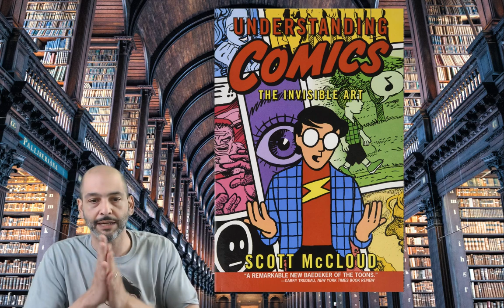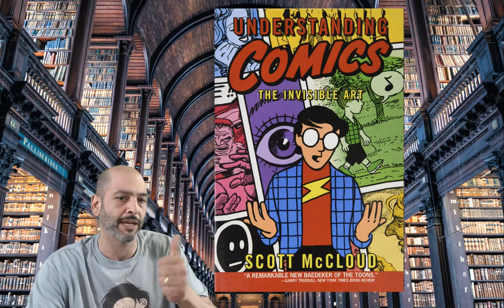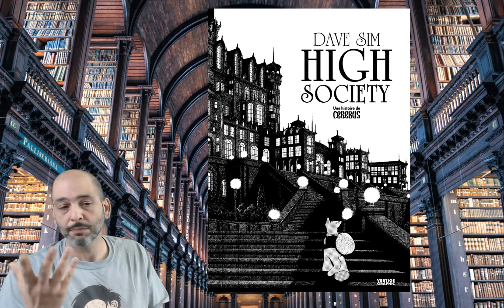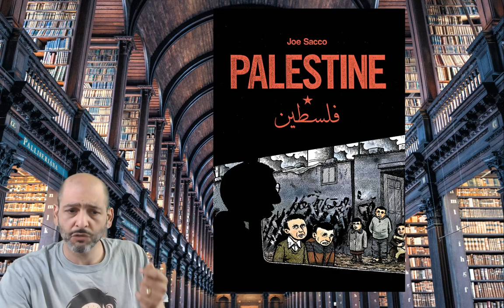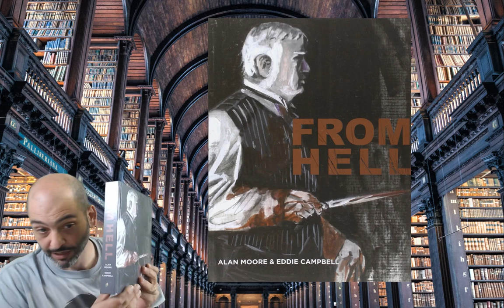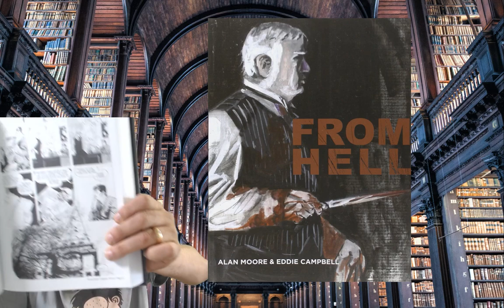Comics Without Capes: My Top Non-Superhero Comics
Join us in the graphic novel library as we explore the world of comics that don't have superheroes.  Got any suggestions for books I left out?  Leave your suggestions in the comments below!

1:30 Understanding Comics - Scott McCloud
2:15 Age of Reptiles - Richard Delgado
3:09 Hard Boiled - Frank Miller and Geoff Darrow
4:10 Jimmy Corrigan - Chris Ware
5:25 Cerebus High Society - Dave Sim and Gerhard
6:58 Maus - Art Spiegleman
7:49 Palestine - Joe Sacco
8:45 Reid Fleming World's Toughest Milkman - David Boswell
9:34 Milk & Cheese - Evan Dorkin
10:16 Hate - Peter Bagge
12:12 From Hell - Alan Moore and Eddie Campbell